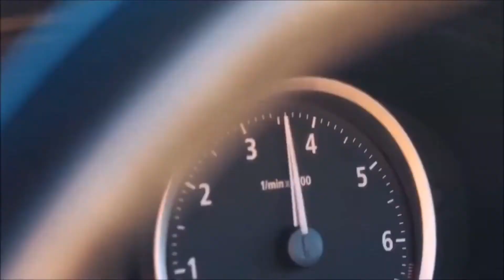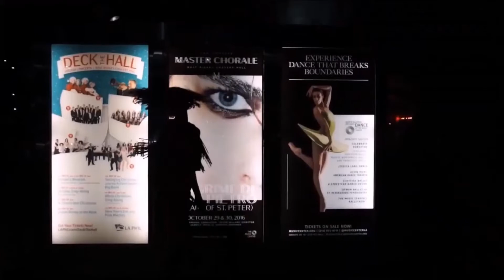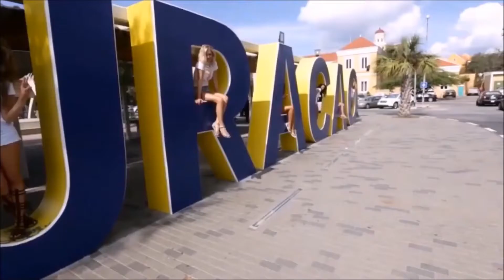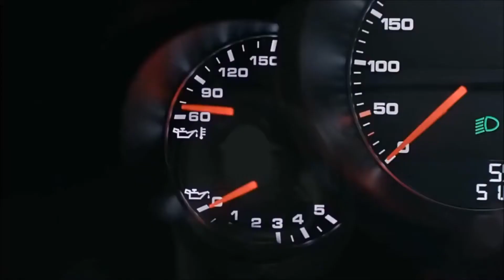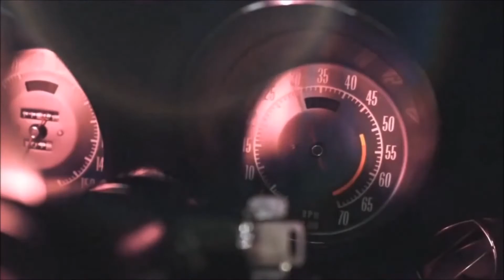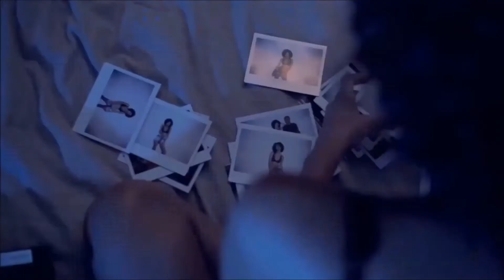Best of Electro EDM Dj Roy Sound Sensation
Go out of the dark ... open the sky ... leave it all behind
Follow your dreams keep movin on
Just want to be happier
Hold on hold on to someone beloved
Get lost in the sound sensation